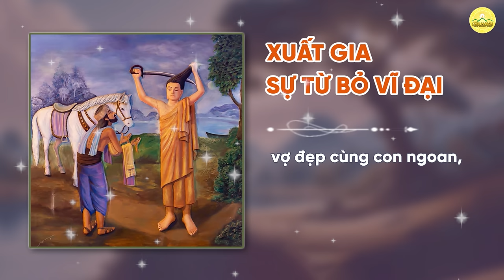Liên khúc ca ngợi công đức xuất gia - Bài 2 | Nhạc Phật giáo | Chùa Ba Vàng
Liên khúc ca ngợi công đức xuất gia - Bài 2:
1. Xuất gia - sự từ bỏ vĩ đại
2. Bậc trí giác xuất gia hạnh phúc cho mọi nhà
3. Vì hạnh phúc chúng sinh hãy phát tâm Bồ đề

Địa Chỉ: Phường Quang Trung - TP. Uông Bí - Tỉnh Quảng Ninh
📞 Số điện thoại: 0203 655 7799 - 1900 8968